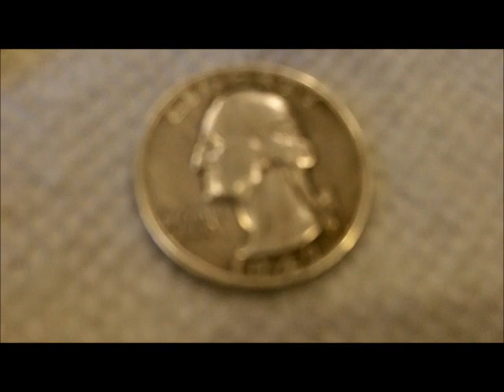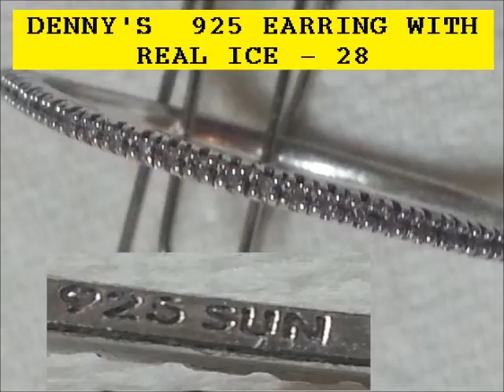JUN 22 23 - RINGS in the scoops - Gold & Silver - some ice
sat morning/sat night/sun morning/sun nite - i hope

still much wind keeps us from venturing into the mine very deep.

the wind has forced some light stuff up high - so that helps.

good luck to everyone - see you tues. morning.

OR

Scoops:
.1) New 8" T-rex S/S scoop.